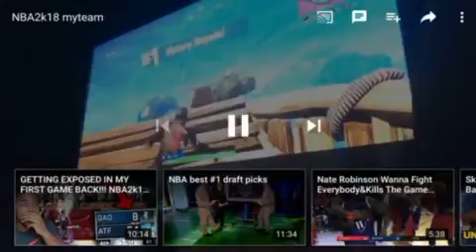Annoying kid gets dub on fortnite